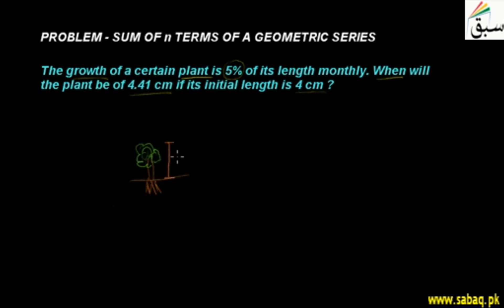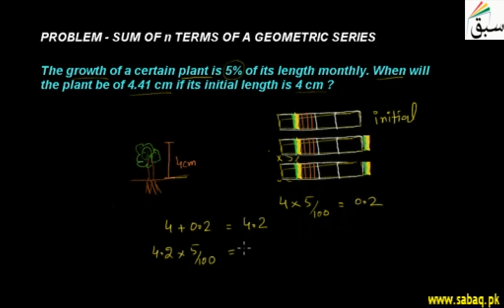Problem-Sum of n Terms of a Geometric Series, Math Lecture | Sabaq.pk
Problem related to formula of sum of first n terms of a geometric series
This video is about: Problem-Sum of n Terms of a Geometric Series. Practice tests and free video lectures for Physics, Chemistry, Biology, Math’s, Computer Science, English & more subjects are also available at Sabaq.pk. So, subscribe to Sabaq.pk/Sabaq Foundation now and get high marks in your exams.

CLASSES WE COVER AT SABAQ.PK / SABAQ FOUNDATION:

1. KG
2. Class 1
3. Class 2
4. Class 3
5. Class 4
6. Class 5
7. Class 6
8. Class 7
9. Class 8
10. Class 9
11. Class 10
12. Class 11
13. Class 12
14. Class 13
15. Class 14
16. MCAT
17. ECAT
18. CSS

BOARDS WE COVER AT SABAQ.PK / SABAQ FOUNDATION:

1. FBISE
2. Sindh Board
3. KP Board
4. Balochistan Board
5. Cambridge

STUDY MATERIAL WE OFFER AT SABAQ.PK / SABAQ FOUNDATION:

1. Physics Lectures
2. Chemistry Lectures
3. Mathematics Lectures
4. Biology Lectures
5. English Lectures
6. General Science Lectures
7. Computer Science Lectures
8. General Math Lectures
9. Accounting Lectures
10. Statistics Lectures
11. Advance Accounting Lectures
12. Cost Accounting Lectures
13. Practice Tests
14. Physics Practical
15. Chemistry Practical